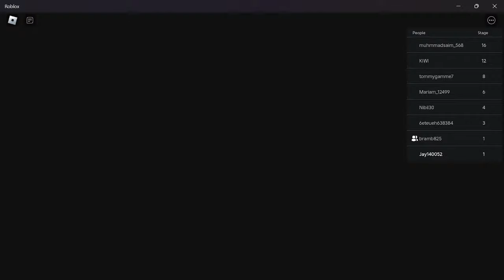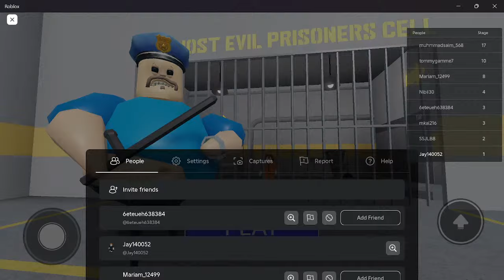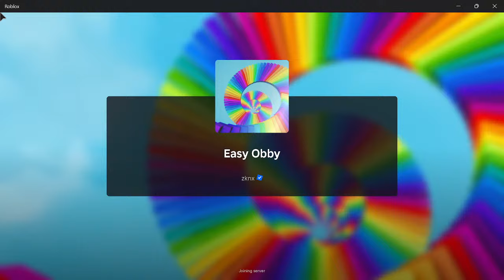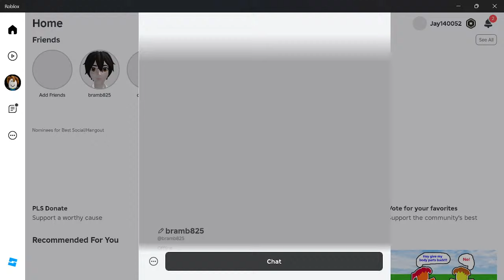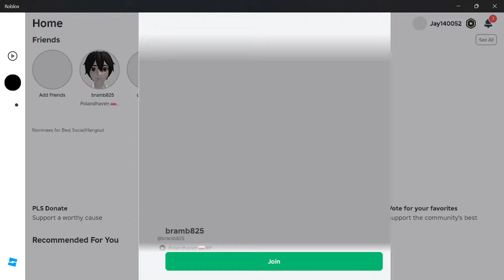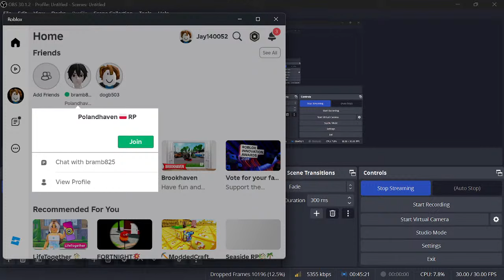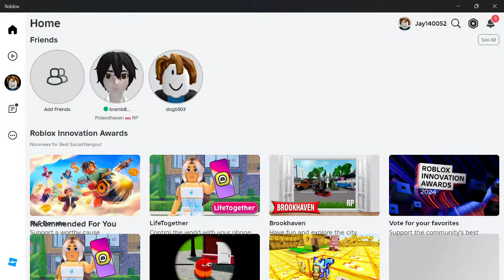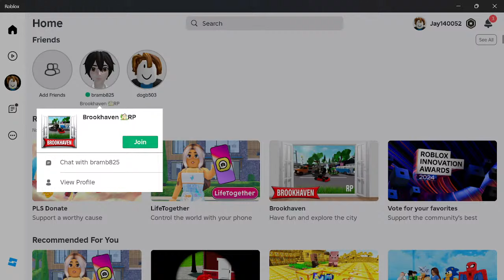ROBLOX Brookhaven 🏡RP - FUNNY MOMENTS: POOR Life Vs RICH Life! (Full Movie)